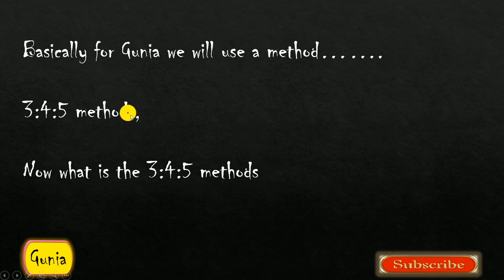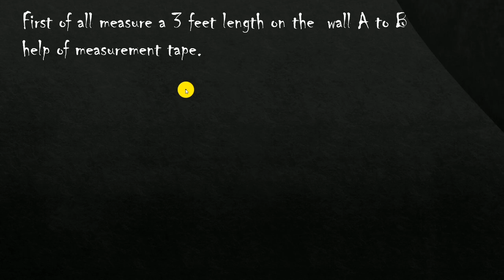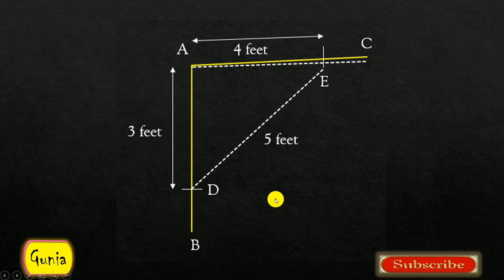How to Measure gunia - गुनिया कैसे निकाले ?? How to Check Gunia Problems in Walls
दोस्तों आज मै आपको बताऊंगा के किसी भी Plot or Walls की Gunia कैसे निकली जाती है  आज मै आपको एक बहुत ही Easy Trick बताऊंगा Gunia Measure करने के लिए, जानने के लिए विडिओ में अंत तक बने रहे और  दोस्तों वीडियो को Like और शेयर जरूर करना धन्यवाद् !!
gunia formula,
gunia in construction,
gunia tool,
gunia scale,
gunia meaning,
How to check Gunia Problems of Walls
How to measure Gunia
How to Check Gunia
Gunia Detals
How to check Gunia for Buildings